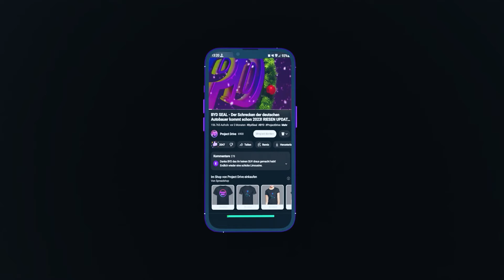NIO ET9 - Ist das der Durchbruch? 150 kWh, 1000km & 600 kW Laden!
Am 23. Dezember 2023 präsentierte Nio mit dem ET9 sein neuestes Elektroauto. Dieses Modell markiert einen bedeutenden Schritt nach vorn, indem es das mit Abstand aktuell fortgeschrittenste Elektroauto ist...
Viel Spass!

Kapitel:
00:00 Intro
00:33 Der NIO ET9
01:03 Exterieur
01:28 Interieur
02:10 Technische Daten
04:00 Preise
04:25 Outro